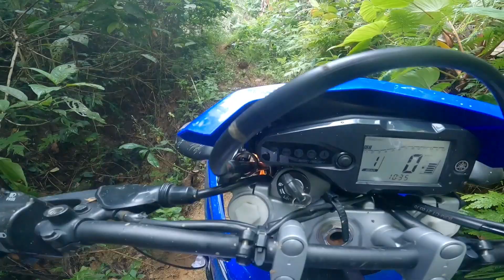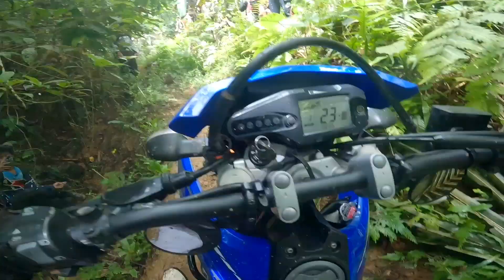Wheelie gone wrong! New trail route